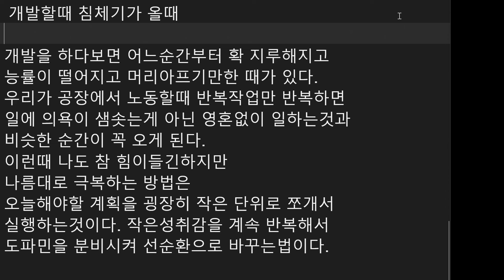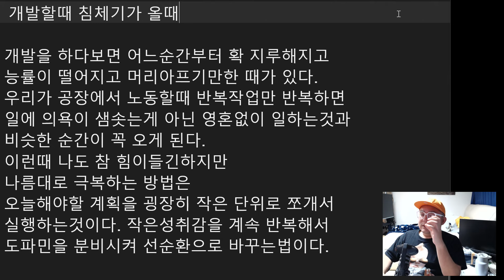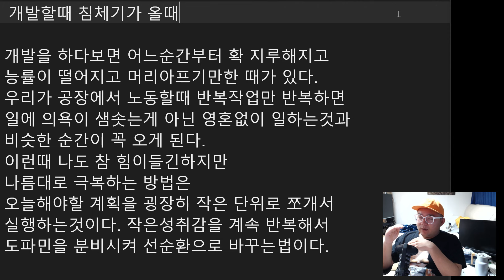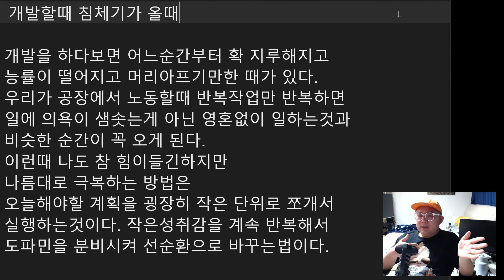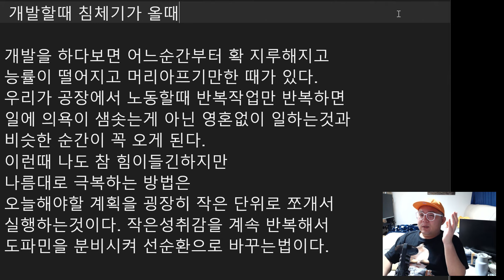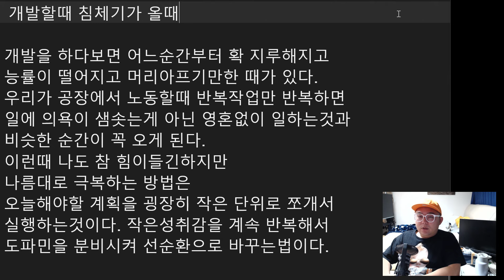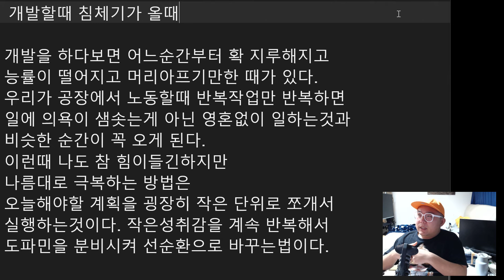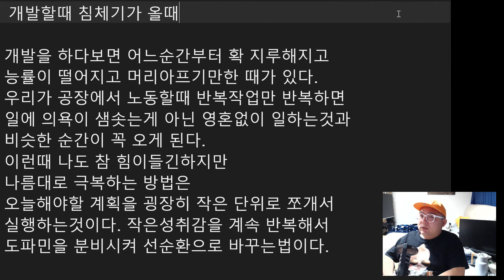개발할때 침체기가 온다면?